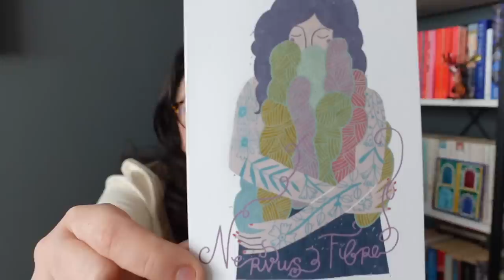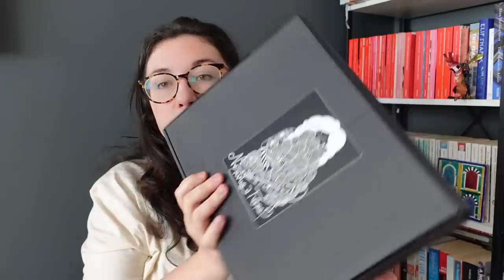Creabea Knitting Podcast - Episode 30: So much to catch up on!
Hi, I'm Rebecca (She/Her) and welcome back for Episode 29 of the Creabea Knitting podcast, a place where I talk about all things knitting. I've included information on what I've talked about below, but if you'd like any more details then feel free to drop me a message.

⭐ Lento KAL⭐
The Lento Knitalong is running until March 5th. Share your Lento photos using the LetsLento hashtag

-Projects-
🧶 Finished Objects
- Dornie Sweater, by me! Launching January 27th
WYS Jacobs Aran

- Penny Gloves, Petite Knit
Filcolana Pernilla, Dijon
- Lanark Sweater, by me. Coming early March
WYS Jacobs DK
- Wednesday Sweater, Petite Knit
Holst Cielo
- Lace Cardigan, by me
Purl Soho, Knitting Yarn

- Other -
Nervus Fibre - SADvent